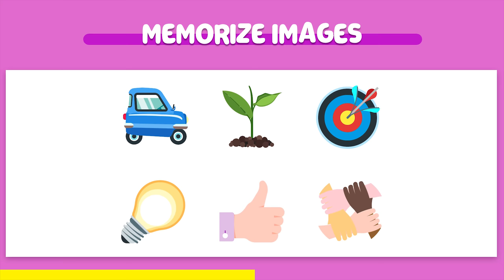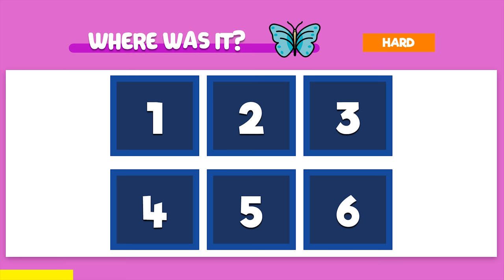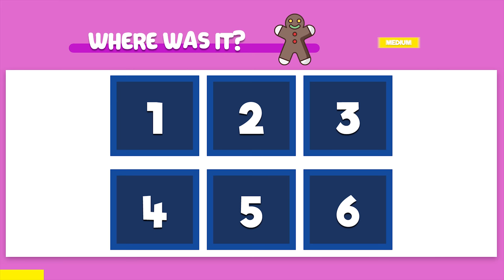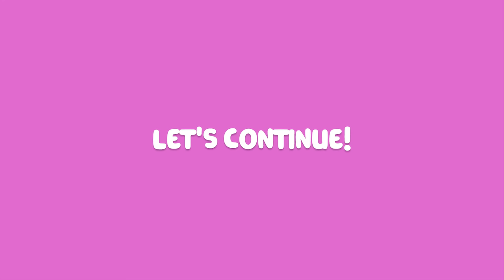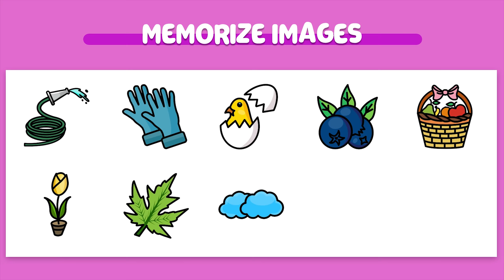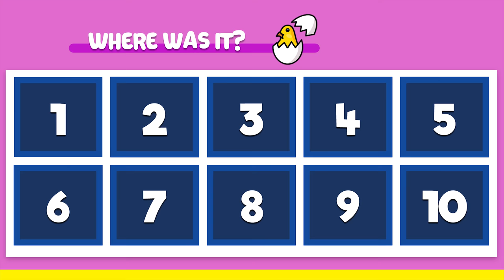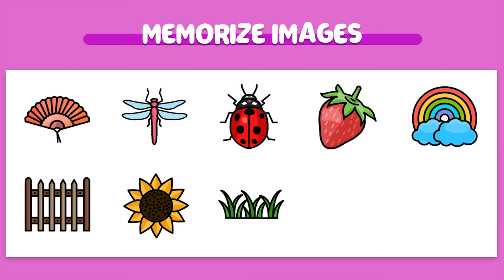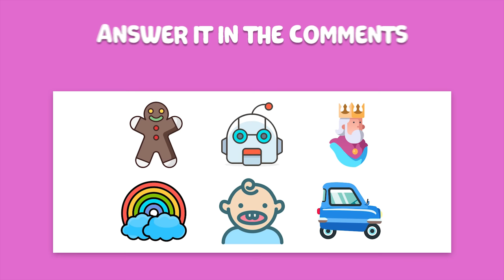VISUAL MEMORY TEST | Train your visual memory – Video 1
Train your memory with this video. Each test increases the difficulty, in a total of 8 tests. Are you able to overcome it? Check how your memory works. Train your memory with your friends and family. Have fun with more videos like this, in WIKIFUN.

WIKIFUN 😁